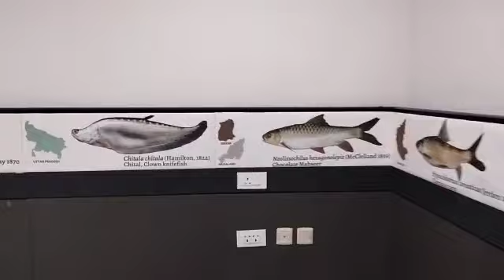Mumbai's Biggest Aquatic Biodiversity Museum and Repository - Glimpse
Welcome to the Fish Museum, the latest addition to Mumbai's cultural scene!

Address: ICAR-Central Institute Of Fisheries Education, Yari Road, Off Paanch Marg, Versova, Andheri(W) , Mumbai , 400061.